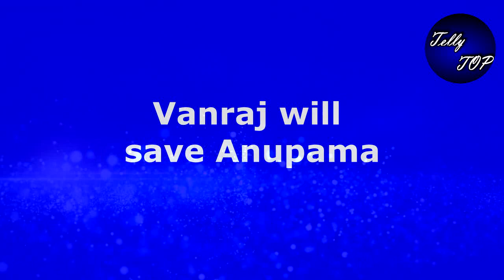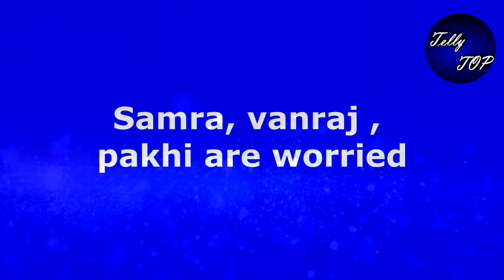Anupama: Wooh!! तो अपनी जान पर खेल कर वनराज बचाएगा अनुपमाँ की जान